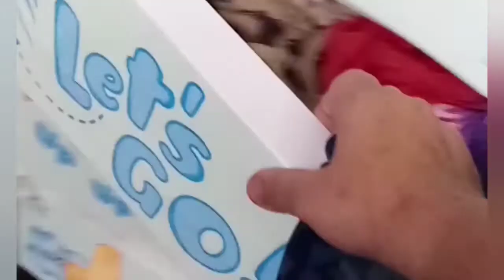Sharam Insan Ki Ankhon Mai Hoti Hai Parda Kar k Log Ghalt kam Qkertay Hain😠 Mirha ki Cupboard toti 😱